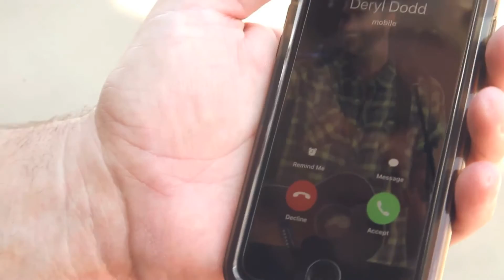Jon Christopher Davis - BOOM BOX (Jane Lynch, Radney Foster, Deryl Dodd, Jackopierce, Brett Dillon)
Songwriters: JCD and Max T. Barnes
From the album, "New Wind Blowing." Available everywhere you stream.